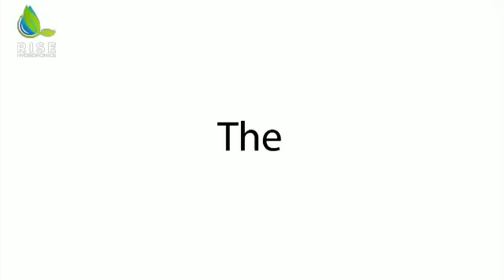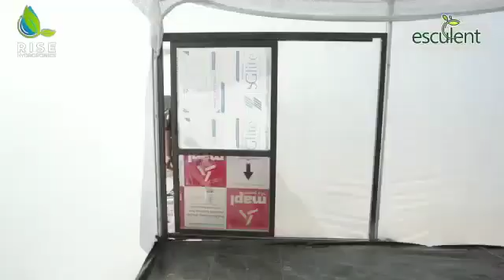Rise Hydroponics Commercial Project - Esculent Agritech,Jamnagar-Fan Pad Polyhouse,NFT System-560SQM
Hydroponics is the Future of Farming, we at Rise Hydroponics are committed to serve the best of our services.

Fan & Pad Polyhouse Structure Development
Flat Bed NFT Channels Setup
A Frame NFT Setup
Dutch Bucket System
Farm Automation
Agronomy, Nutrition, Pest Management
Sales, Marketing & Buy-back Support
& much more.

One Stop Turnkey Hydroponics Commercial Project Developer.

Video is of 560 SQM Commercial Project done by us last year in Jamnagar, Gujarat. For Esculent Agritech.